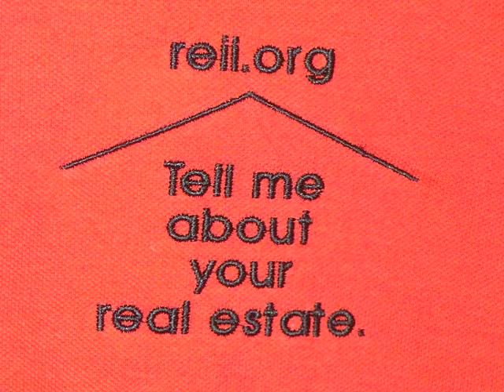TMRE Survey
I created this video using my [IDS_COMPANY_NAME_NO_R] [IDS_COMPANY_PRODUCT_NO_CAPS] software